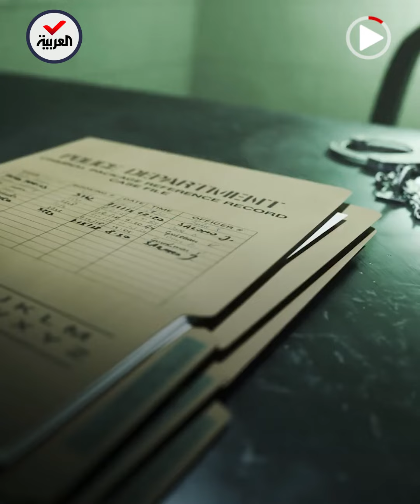بريطانيا تعتقل مسنا في واقعة طرد اليورانيوم القادم من باكستان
واقعة ضبط طرد يحتوي على يورانيوم في مطار هيثرو.. الشرطة البريطانية تعتقل ستينيا لم تحدد جنسيته